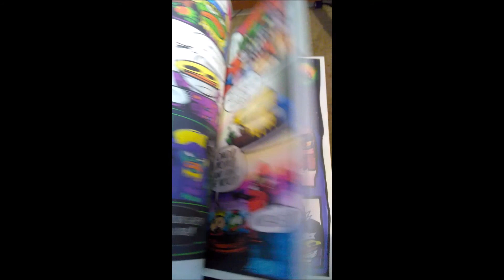Admiral pizza the comic the animated series episode 2 issue 2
Admiral pizza the animated series episode: 2 Issue: 2
"The Mystery of the Orb" this is the Second Adventure of our hero "Admiral Pizza" the Gruelmaster and
Spaceman sausage team up to defeat the Admiral! The key to stopping them Lies in the Admirals past...!
 If your a fan of Admiral pizza, I promise to work
hard to get him published and have him on bookshelf's across the world one day! I will start on episode 3 very soon!